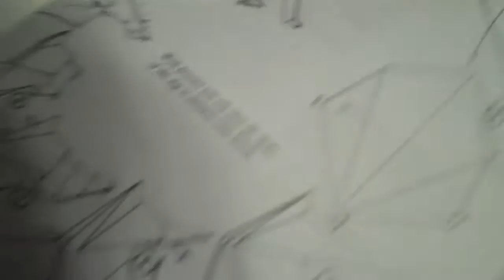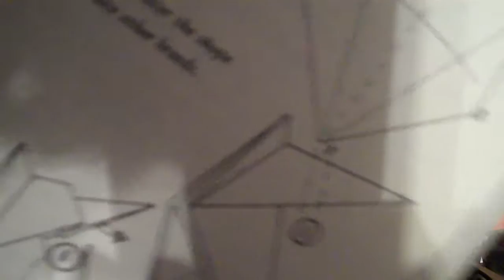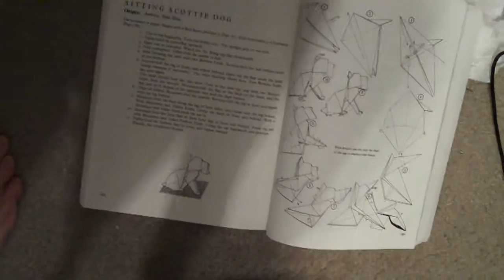Origami Crucifix by Neal Elias